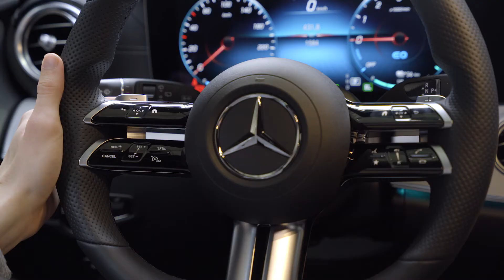faqs: Wie ist die Reichweite einer E-Klasse / Hybrid (E300 de T-Modell*)?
Unser Produktexperte Robert Atmanspacher beantwortet eure Fragen! Wie weit komme ich überhaupt mit einem Hybrid? Reicht die Reichweite? Wieviele Kilometer sind es denn genau? 🤔 Wenn du weitere Fragen hast, dann schreib uns gern per Insta oder Facebook! 🚀

*(Kraftstoffverbrauch kombiniert: 1,6l/100km CO2-Emissionen kombiniert: 42g/km Stromverbrauch kombiniert: 16,1kWh/100km)